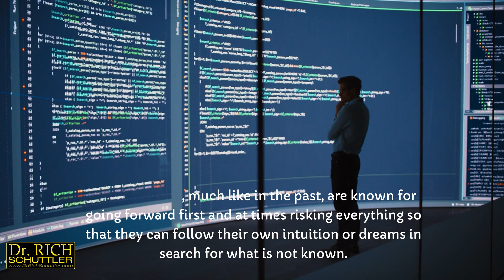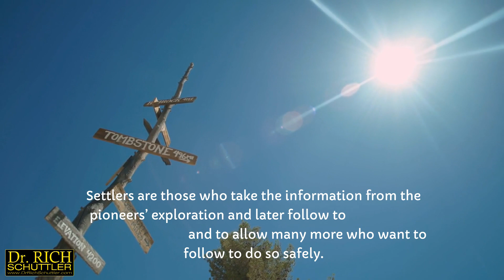The Battle: Entrepreneur vs. Intrapreneur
In this thought-provoking exploration, we delve into the realms of entrepreneurial pioneers and intrapreneurial settlers, drawing parallels between their roles and those of historical explorers and settlers.

Just as pioneers bravely ventured into uncharted territories, entrepreneurs boldly pursue new ideas and ventures, often at great risk. Meanwhile, settlers leverage the knowledge gleaned from pioneers to establish order and community, akin to modern workplace managers.

Join us as we uncover the significance of these roles and their impact on innovation and leadership.

Please, if you find value in this and other videos in my YouTube channel - Like and Comment in each what you liked then consider Sharing so your peers can benefit from the information as well - Thank you!

🔗 Share the video with anyone you think might need the help

🎬 SUGGESTED VIDEOS IN THIS SERIES